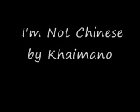Khaimano - I'm Not Chinese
Malaysian Indie band Khaimano